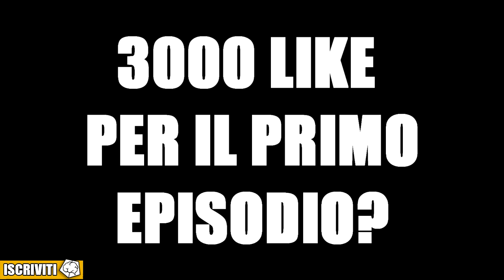INCREDIBILE: RASHFORD, PJACA E NIANG AL SASSUOLO! [CARRIERA ALLENATORE FIFA 17]